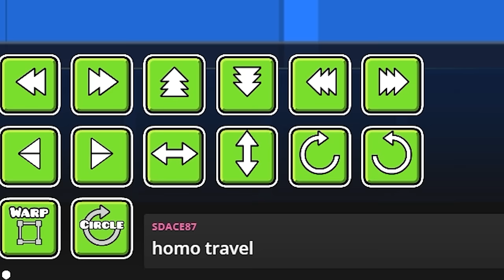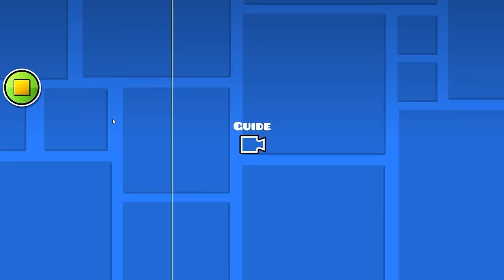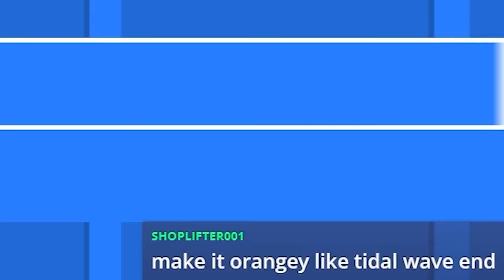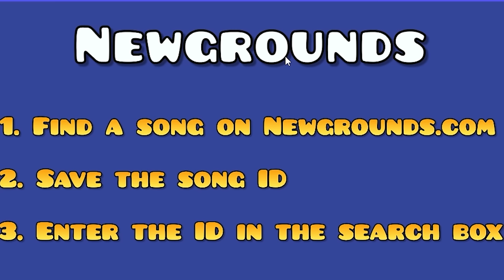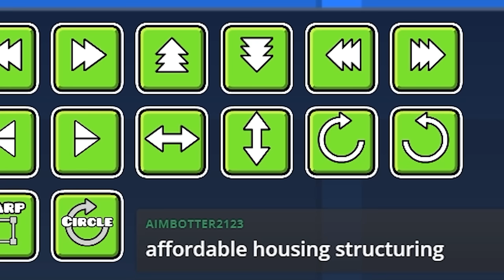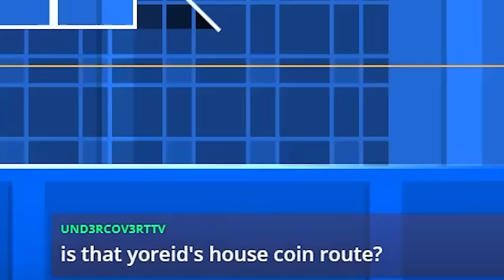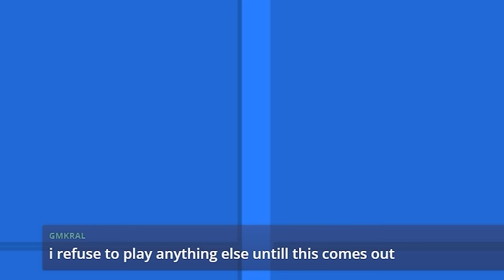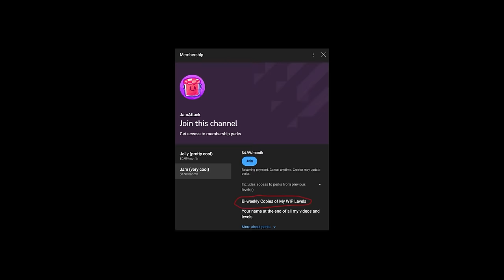Starting my Passion Project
I started my next big level and this is some highlights from the first stream I did building it. This is a very personal project to me, and though it's a big undertaking, I'm excited to be working on it.

I was gonna post another vid this weekend but it was taking so long, so I decided to take some inspiration from Zylenox's long lost video "The Beginning of the End". Really sad he fully unlisted that one, I always loved the vibes. idk if anyone else remembers it lol

sans. - by Toby Fox (Undertale Soundtrack)

You Can Always Come Home - by Toby Fox (Deltarune Soundtrack)